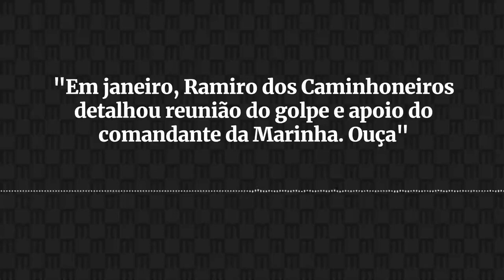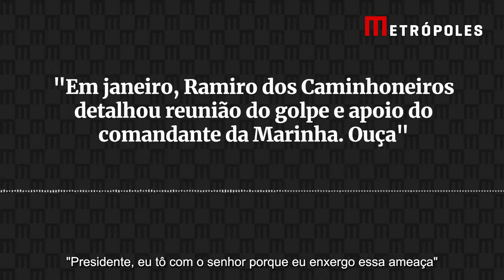Aliados de Bolsonaro já falavam de reunião golpista e apoio da Marinha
Sócio de Eduardo Bolsonaro e Ramiro dos Caminhoneiros já falavam, em dezembro do ano passado e em janeiro deste ano, de reunião.